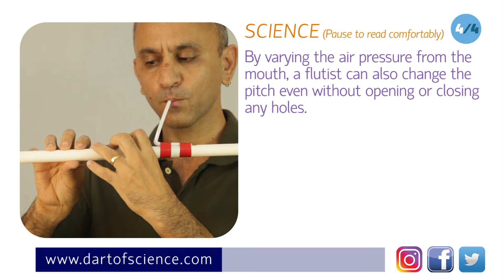Science Behind How to make a flute - DIY PVC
Main experiment video is in this link above